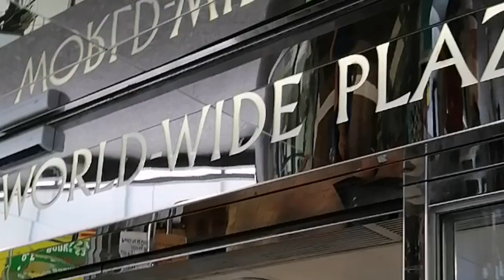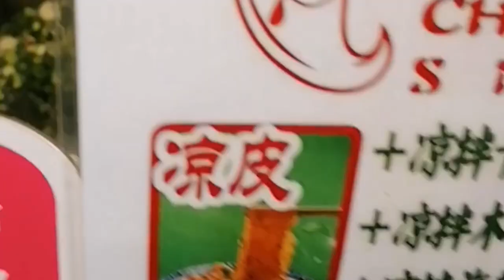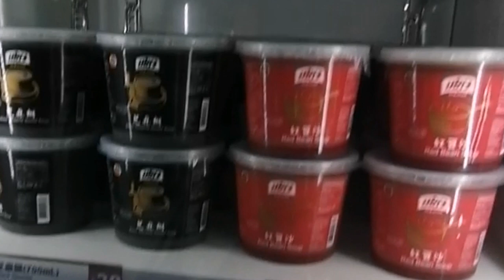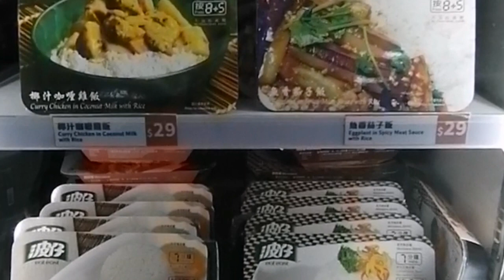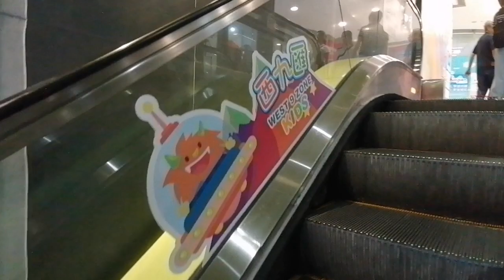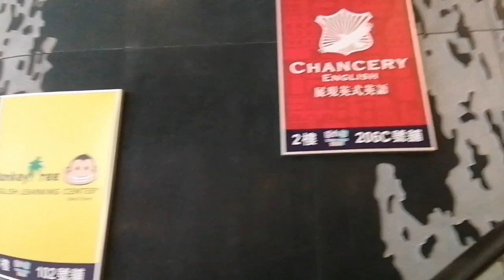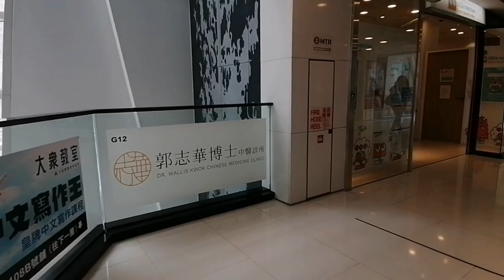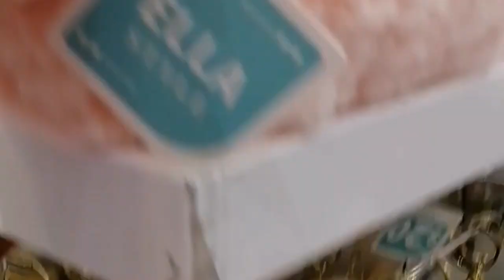Exploring worldwide central to TSINGYI HK || Mhai HK